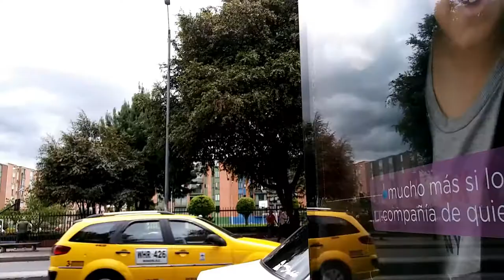Paradero - Bogotá | Look My Life